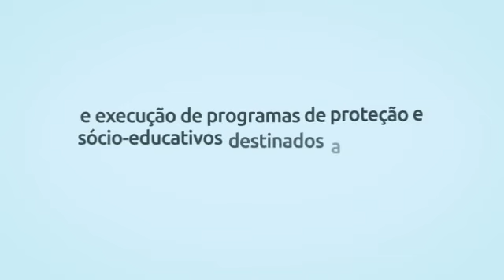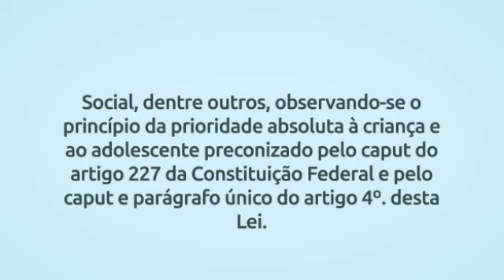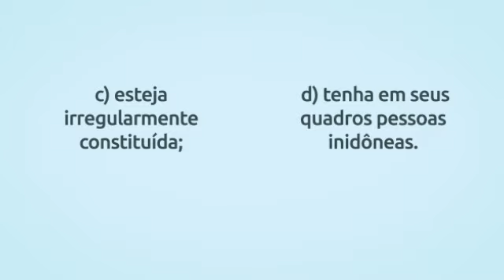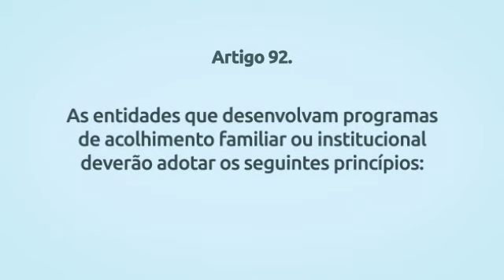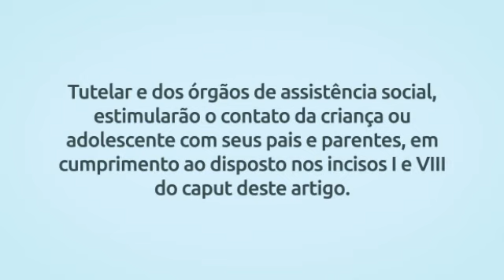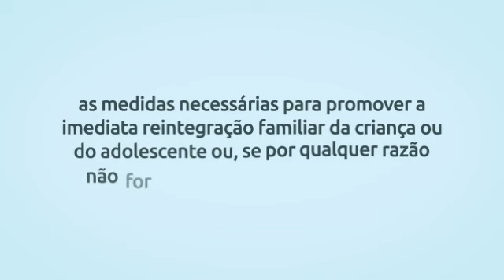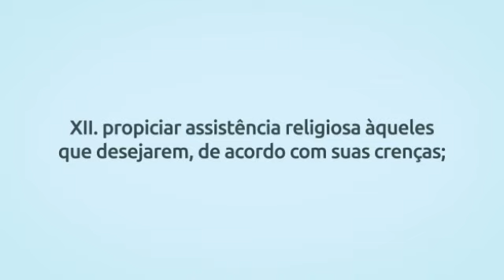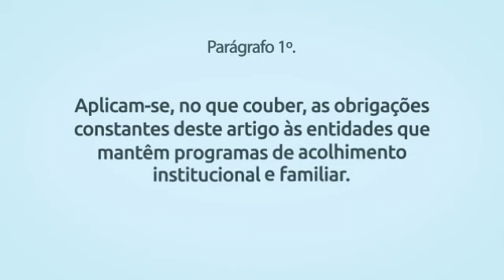Lei 8.069/90 - Das Entidades de Atendimento (Arts. 90 a 94-A)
Índice:
Lei 8.069/99 – Estatuto da Criança e do Adolescente
Parte Especial
TÍTULO I. Da Política de Atendimento
CAPÍTULO II. Das Entidades de Atendimento
SEÇÃO I. Disposições Gerais

Artigo 90. - 0:10
Inciso I. - 0:28
Inciso III. - 0:38
Inciso V. - 0:46
Inciso VII. - 0:55
Parágrafo 1º. - 1:02
Parágrafo 2º. - 1:28
Parágrafo 3º. - 2:00
Inciso I. - 2:17
Inciso II. - 2:33
Inciso III. - 2:46
Artigo 91. - 3:01
Alínea a) : 3:20
Alínea b) : 3:30
Alínea c) : 3:37
Alínea e) : 3:45
Parágrafo 1º. - 3:59
Alínea a) : 4:05
Alínea b) : 4:15
Alínea c) : 4:22
Alínea e) : 4:30
Parágrafo 2º. - 4:44
Artigo 92. - 5:03
Inciso I. - 5:14
Inciso II. - 5:22
Inciso III. - 5:32
Inciso V. - 5:43
Inciso VI. - 5:49
Inciso VII. - 5:59
Inciso IX. - 6:09
Parágrafo 1º. - 6:16
Parágrafo 2º. - 6:27
Parágrafo 3º. - 6:52
Parágrafo 4º. - 7:17
Parágrafo 5º. - 7:45
Parágrafo 6º. - 8:00
Parágrafo 7º. - 8:19
Artigo 93. - 8:42
Parágrafo único. - 9:06
Artigo 94. - 9:40
Inciso I. - 9:50
Inciso II. - 9:58
Inciso III. - 10:07
Inciso V. - 10:22
Inciso VI. - 10:30
Inciso VII. - 10:42
Inciso VIII. - 10:55
Inciso IX. - 11:04
Inciso X. - 11:13
Inciso XII. - 11:25
Inciso XIII. - 11:34
Inciso XIV. - 11:41
Inciso XV. - 11:53
Inciso XVI. - 12:02
Inciso XVII. - 12:13
Inciso XVIII. - 12:21
Inciso XIX. - 12:29
Inciso XX. - 12:38
Parágrafo 1º. - 13:02
Parágrafo 2º. - 13:14
Artigo 94-A. - 13:24